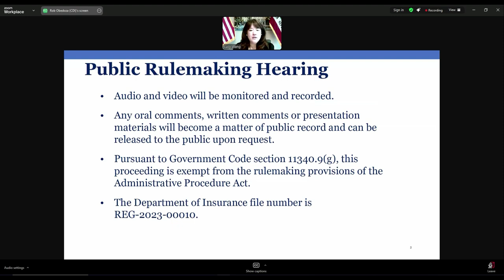Karl Susman's Comments at California DOI Catastrophe Modeling and Ratemaking Hearing - Sept 17, 2024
Karl Susman's Comments at California Department of Insurance Catastrophe Modeling and Ratemaking Hearing - September 17, 2024.

Summary
This is a record of a public hearing regarding proposed regulations for catastrophe modeling and rate making in the insurance industry in California. The speaker, Karl Susman, an insurance expert, advocates for the adoption of these regulations, arguing that they promote fairness by accounting for risk mitigation efforts taken by property owners and incentivizing widespread adoption of risk reduction strategies. He addresses concerns about 'black box underwriting' by explaining the 'pre-application required information determination procedure' that allows public scrutiny of the catastrophe models while protecting proprietary information. Susman emphasizes the need for these updated regulations to maintain the viability of the insurance industry in California, which is currently facing challenges due to the increased frequency and severity of wildfires and other climate-related events.
Chapters
00:00:14 Introduction
The speaker introduces himself as Karl Susman, a 30-year insurance broker, expert witness, and host of the talk radio show 'Insurance Hour'. He explains the purpose of the public hearing, which is to provide an opportunity for public comment on Commissioner Lotto's proposed regulation regarding catastrophe modeling and rate making.
00:00:30 Necessity of Catastrophe Modeling
Sussman highlights the challenges posed by the increased frequency and severity of wildfires and other climate-related events, which have outpaced traditional methods of assessing risk based solely on historical data. He argues that the world has changed, and the tools to predict risk must change as well, emphasizing the need for advanced models that can account for risk mitigation efforts taken by property owners and communities.
00:00:52 Fairness and Incentives
Susman states that the proposed regulations promote fairness by allowing individuals who invest in making their properties safer through measures like clearing brush, installing fire-resistant materials, or implementing other safety measures to see those efforts reflected in their insurance rates. He also highlights that these guidelines incentivize widespread adoption of risk reduction strategies.
00:02:13 Addressing Concerns
Susman addresses concerns about 'black box underwriting', clarifying that the proposed changes include the establishment of the 'pre-application required information determination procedure' (PRID). This process allows the public, consumer representatives, and the Department of Insurance to thoroughly investigate the inner workings of the catastrophe models while respecting proprietary information that is not pertinent to rate making. He emphasizes that this balance promotes openness without compromising the intellectual property of the model developers.
00:03:53 Importance of the Regulations
Susman emphasizes the importance of the updated regulations in maintaining the viability of the entire insurance industry in California. He acknowledges that the insurance market is currently in a 'free fall', with coverage becoming unavailable, the Fair Plan being overloaded, and large insurers facing financial difficulties or leaving California.